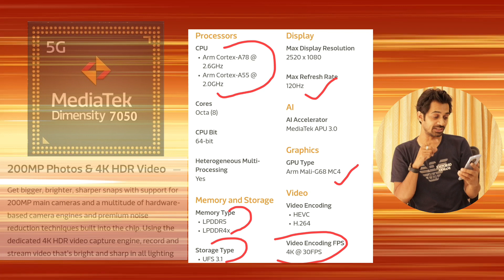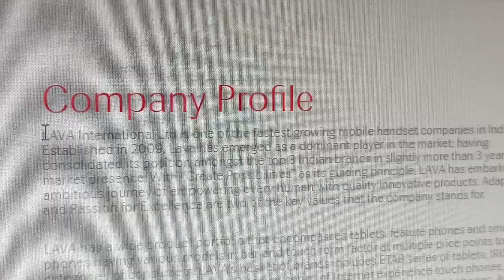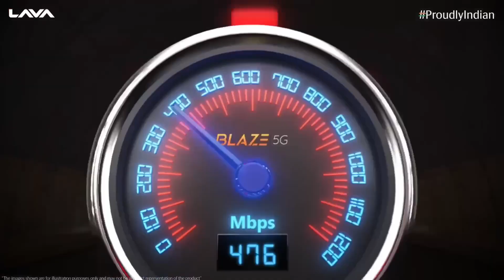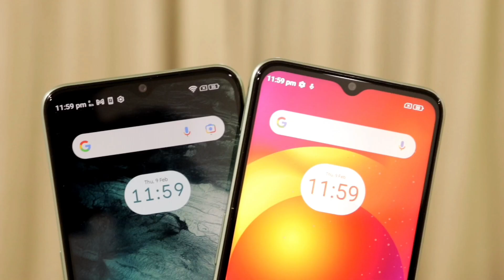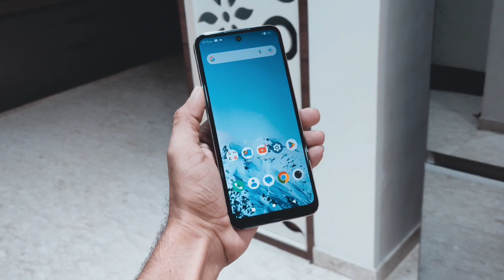Lava Agni 2 | Lava Mobile 3rd fastest in INDIA 🇮🇳 2023 Q-1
Lava Agni 2 | Lava Mobile 3rd fastest growing in INDIA 🇮🇳 2023 Q-1
Lava International soon going to launch Lava Agni 2 5G smartphone in India. Meanwhile, it has recently become 3rd fastest growing smartphone brand in India following the launch of Lava Blaze 5G, Lava Yuva 2 Pro and Lava Blaze 2.

Writing Pad
Ruffpad 8.5
Ruffpad 8.5E
Ruddpad 8.5M
Ruddpad 15

TAGG Verve Ultra Smartwatch Rs.2,999

Cable Creation Dual cable

HDMI to USB TYPE C Cable

Tripod Unit